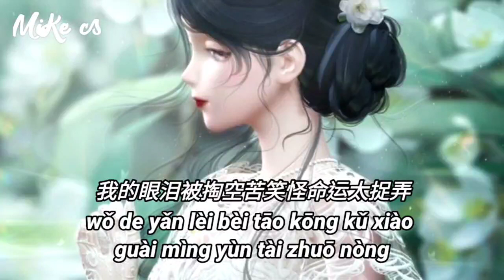杨一琪 - 扎心的爱 - yang yi qi - zha xin de ai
我曾陪你做过梦 陪你喝过西北风
最后你和她相拥 我们走散人海中
曾说的海誓山盟 全都成了一场空
曾经为爱多感动 现在心就有多痛
是不是 我的目光 没她深情
是不是 我的蜜语 没她动听
是不是 我的关怀 没她殷勤
你才伤了我七寸 要了我的命
你的心 我进不去 也看不清
太多的 疑问让我 红了眼睛
为什么 我把青春 全都耗尽
最后却 换来这让人 扎心的爱情
你编织了一场梦 表演的天衣无缝
我为你付出一切 最后真心被捉弄
我深陷在回忆中 青春却流失指缝
我的眼泪被掏空 苦笑怪命运太捉弄

wǒ zēng péi nǐ zuò guò mèng péi nǐ hē guò xī běi fēng
zuì hòu nǐ hé tā xiāng yōng wǒ mén zǒu sàn rén hǎi zhōng
zēng shuō de hǎi shì shān méng quán dū chéng le yī cháng kōng
zēng jīng wéi ài duō gǎn dòng xiàn zài xīn jiù yǒu duō tòng

shì bù shì wǒ de mù guāng méi tā shēn qíng
shì bù shì wǒ de mì yǔ méi tā dòng tīng
shì bù shì wǒ de guān huái méi tā yīn qín
nǐ cái shāng le wǒ qī cùn yào le wǒ de mìng

nǐ de xīn wǒ jìn bù qù yě kàn bù qīng
tài duō de yí wèn ràng wǒ hóng le yǎn jīng
wéi shén me wǒ bǎ qīng chūn quán dū hào jìn
zuì hòu què huàn lái zhè ràng rén zā xīn de ài qíng

nǐ biān zhī le yī cháng mèng biǎo yǎn de tiān yī wú féng
wǒ wéi nǐ fù chū yī qiē zuì hòu zhēn xīn bèi zhuō nòng
wǒ shēn xiàn zài huí yì zhōng qīng chūn què liú shī zhǐ féng
wǒ de yǎn lèi bèi tāo kōng kǔ xiào guài mìng yùn tài zhuō nòng